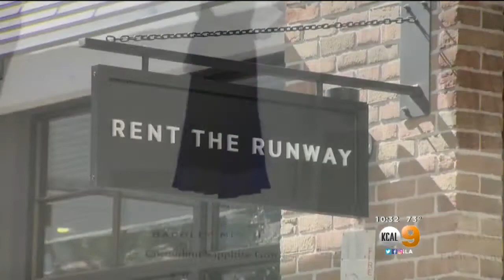Why Buy The Expensive Gown When You Can Rent It? New Fashioned Forward Store About To Open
Rent The Runway is set to open Friday at the Village at Topanga. Kristine Lazar reports.